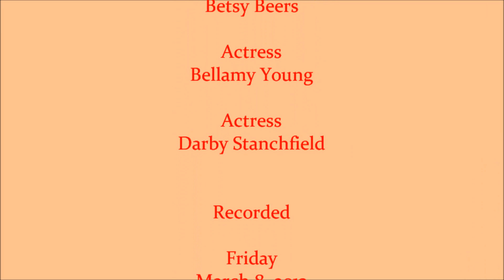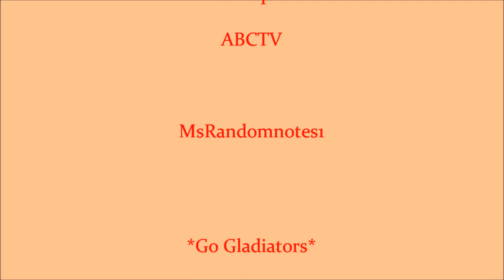"Scandal" Podcast (Feat: Bellamy Young & Darby Stanchfield) "Talkin 'Bout Showers"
Betsy Beers interviews both Bellamy Young & Darby Stanchfield, they talk about the difficulty in filming shower scenes (and nude scenes in general), and how they each admire each others work on the show.